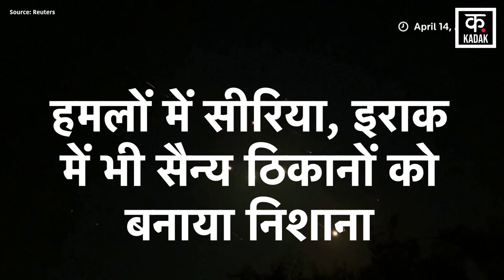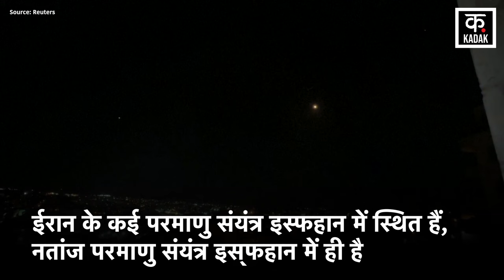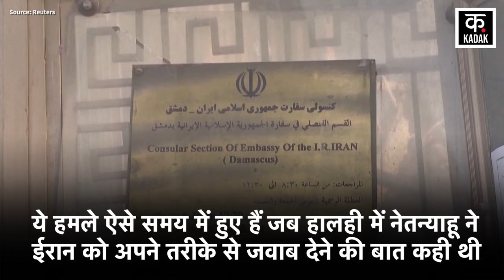Iran Israel War update | ईरान के न्यूक्लियर शहर पर हुए हमले का सच से उठा पर्दा | Netanyahu | News18